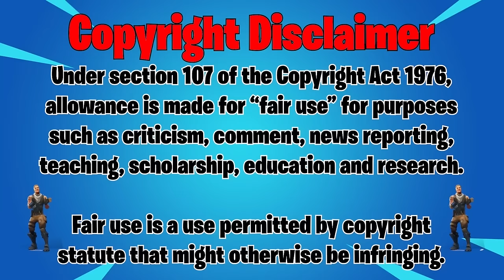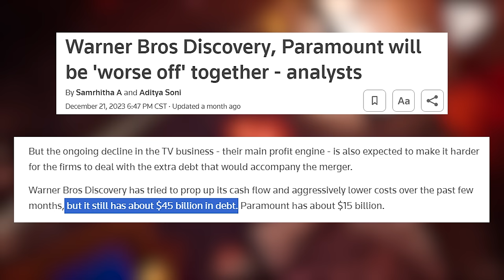The Rise and Fall of DC Comics Skins in Fortnite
CREATOR CODE: MAXX66 (EpicPartner, ad)

In this video, I go over the history of ever single DC Comics skin currently in Fortnite in an attempt to discover why we haven't gotten any new DC skins in over a year!

Timestamps:
(0:00-2:27) Intro
(2:32-7:10) Part 1: Humble Beginnings
(7:15-15:42) Part 2: Growing Pains
(15:46-18:06) Part 2.5: Before the Peak
(18:07-26:56) Part 3: The Peak
(27:01-32:58) Part 4: Batman/Fortnite: Zero Point
(33:03-38:23) Part 5: (The) Rock Bottom
(38:28-44:38) Part 6: The Aftermath
(44:43-45:54) Part 7: Closing Thoughts
(45:54-47:29) Outro

- IGN
- Perfect Score
- beatz
- JohnnyJato
- AstrixFN
- ProstoAndrey

FOOTAGE USED COURTESY OF:
Epic Games
Warner Bros. Discovery
Legendary Pcitures